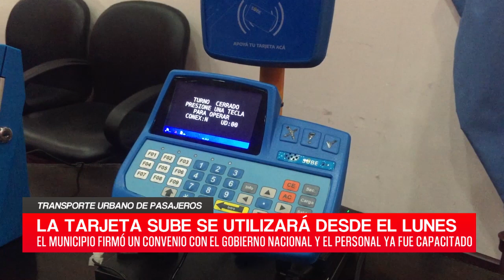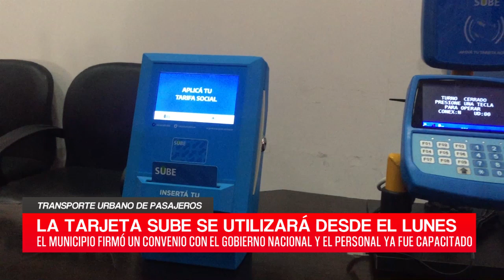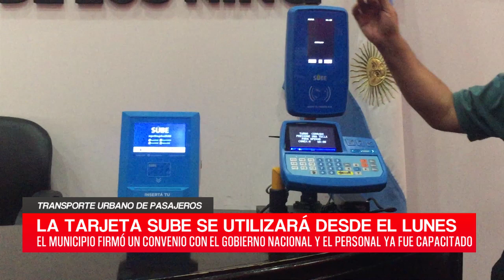C20N - JOSÉ HERNÁNDEZ - TRANSPORTE URBANO DE PASAJEROS